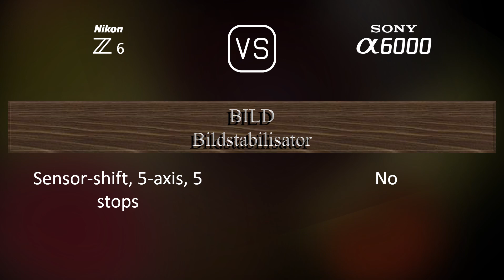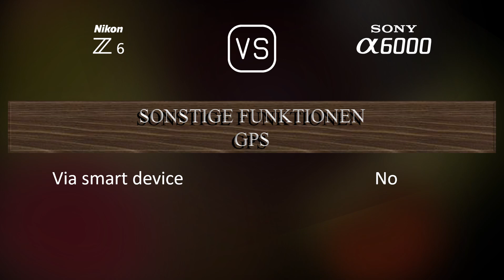Nikon Z6 vs. Sony A6000: Ein Vergleich der technischen Daten